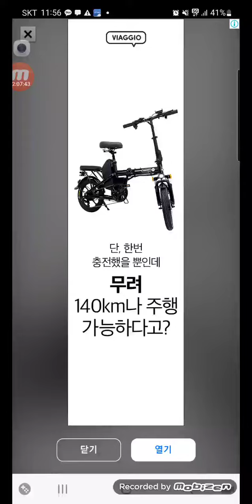2022년 11월 18일